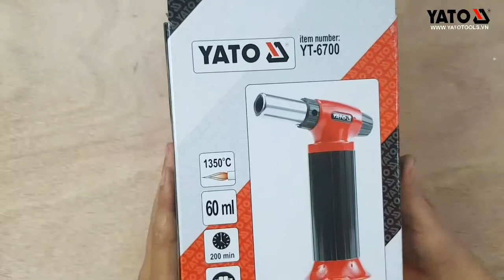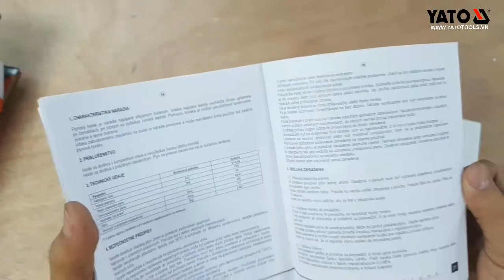[DỤNG CỤ CẦM TAY] Máy khò cầm tay dùng ga YT-6700 📱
Mã sản phẩm : YT-6700
Hãng sản xuất : Yato - Ba Lan
Tiêu chuẩn : Châu Âu
Nhiệt độ làm việc : 1350⁰C
Hiển thị LCD : không
Đóng gói : hộp, súng, phụ kiện, hdsd
Bảo hành : 12 tháng

Súng khò hơi nóng cầm tay Yato YT-6700 có kiểu dáng nhỏ gọn, trọng lượng nhẹ, không chiếm nhiều diện tích khi mang theo sử dụng, tạo sự thuận tiện và nhanh chóng nhất cũng như bạn có thể bảo quản, cất giữ một cách dễ dàng mà không lo bị hư hỏng. Với thiết lập làm lạnh 50 độ C, máy có khả năng tự động tắt nguồn và làm lạnh giúp không bị quá tải nhiệt gây hư hỏng.